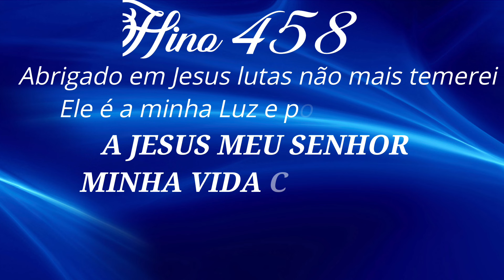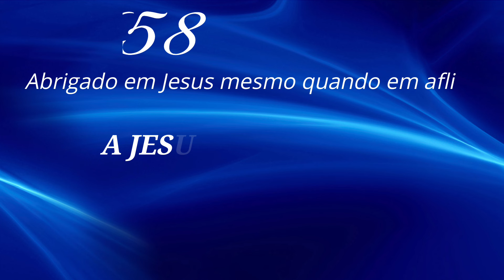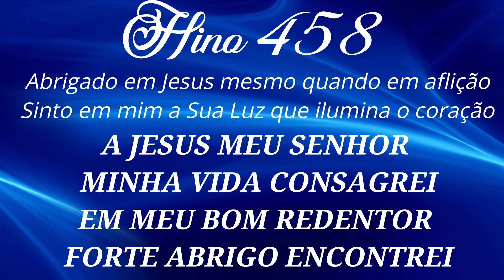HINO 461 CCB - Abrigado em Jesus - HINÁRIO 5 COM LETRAS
HINO 461 CCB - Abrigado em Jesus - HINÁRIO 5 COM LETRA - Hinos EXCLUSIVOS da Congregação Cristã no Brasil - CCB - Hinos de Louvores e Súplicas a DEUS.